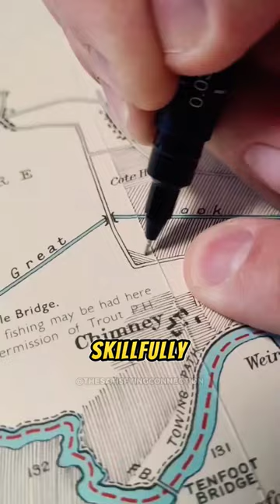This Artist will shift the way you perceive and view maps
In this captivating video,Meet Ed Fairburn, the English artist merging geography and portraiture into breathtaking masterpieces. Known for transforming mundane maps into evocative human faces and figures, he weaves intricate stories of identity and memory. Using ink, pencil, and paints, he skillfully integrates portraits with carefully chosen maps, giving a unique perspective on life's journeys.